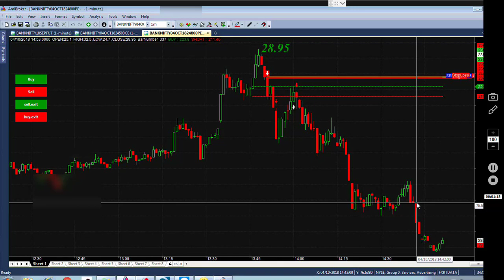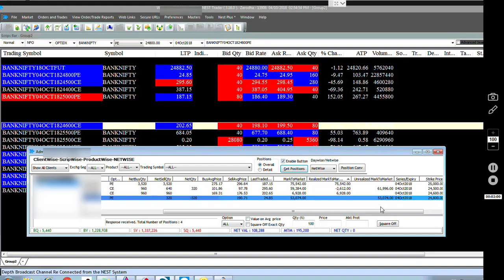Bank Nifty Options Robo Live Trading English learn wave trade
In This Video Our Robo Has Taken Bank Nifty Weekly Options Trade Automatically Finally I got Profit Of Rs.2 Lakhs
With The Help of This Sure Shot Strategy We Can Get Good Profit in Any Market Conditions